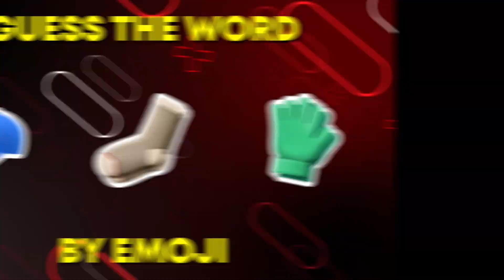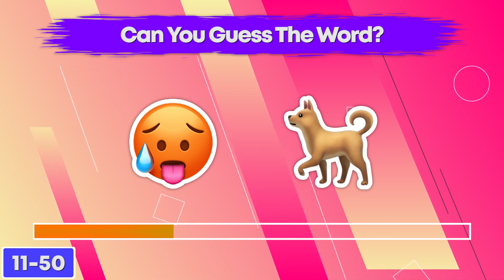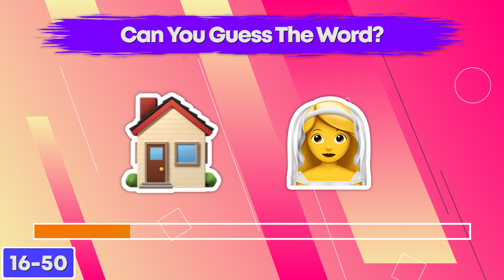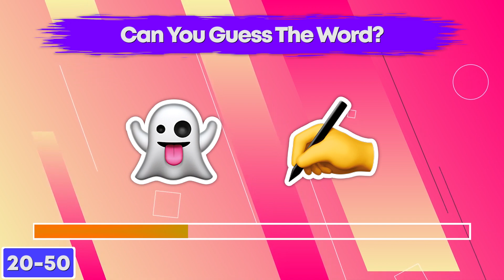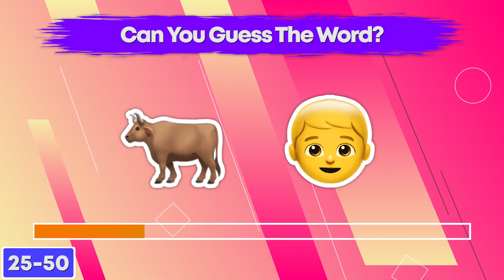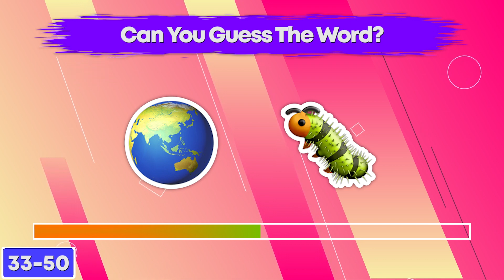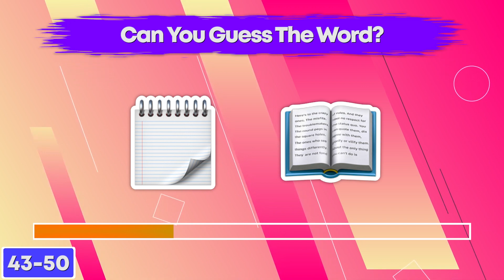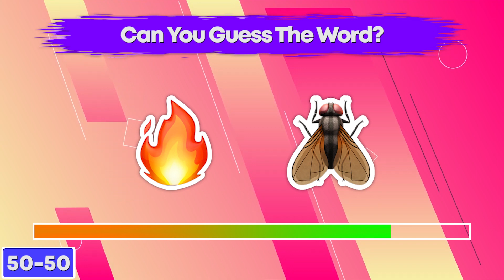Can You Guess The WORD by Emoji? Emoji Quiz Challenge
In this video, we are playing a game called "Guess The WORD by Emoji".
In this game, you will have to guess the Word based on the suggested emoji we give you in 5 seconds. We have included 50 different quizzes in this game, so the game is sure to be fun!